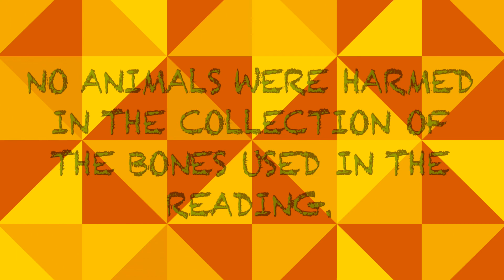Bone Reading February 2022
Unkle B.T. Destiny gives you a reading for February of 2022. This is a bone reading, which has been practice from the beginning of human history.